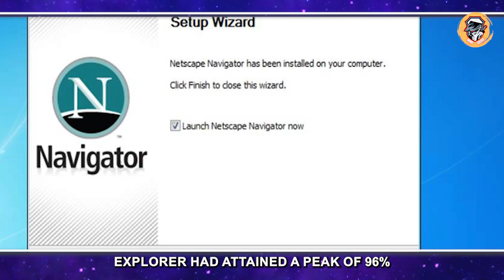Mind Blowing Facts | Do You know the difference between a violin and a fiddle?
Prepare to have your perceptions challenged and your curiosity ignited as we explore the intriguing, bizarre, and utterly amazing facts that make our world an endlessly captivating place.